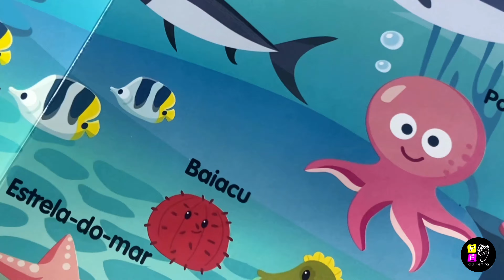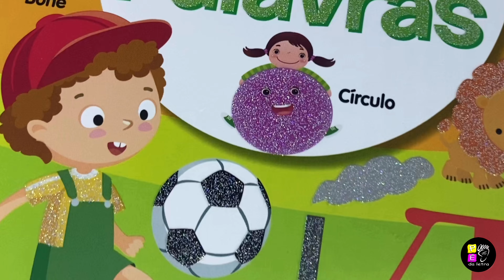Meus primeiros livros - Pé da Letra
Quais são as primeiras palavras? Como se chama aquilo? O que é isso? Quem nos ajuda quando estamos doentes? Para construir minha casa? O que temos ao nosso redor? Qual animal?
Aprenda quais são os animais da fazenda, objetos da casa, brinquedos no parquinhos, quais as formas.. De uma maneira muito especial.